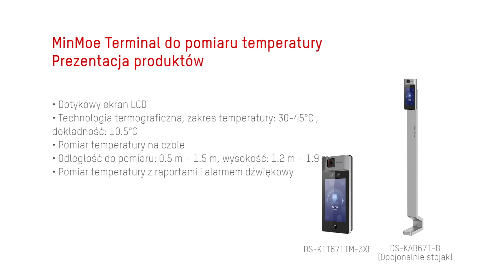Hikvision Poland - MinMoe Terminal do pomiaru temperatury Hikvision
Bezdotykowy terminal Hikvision DS-K5604A-3XF/V to trządzenie to łączy w sobie funkcje kompaktowego monitora LCD, kamery termowizyjnej oraz kontrolera dostępu do pomieszczeń.